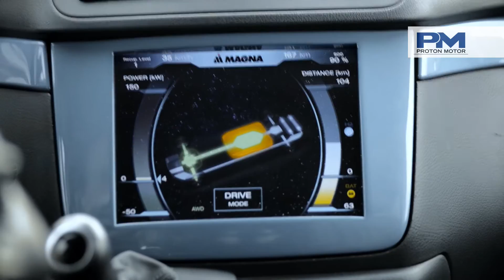Proton Motor: Hydrogen Fuel Cell Solutions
Proton Motor is a leading manufacturer of hydrogen fuel cells and fuel cell systems for mobile, maritime and stationary applications.